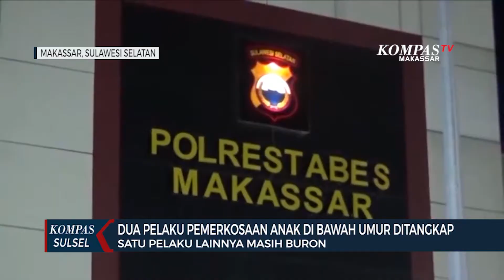Dua Pelaku Pemerkosaan Anak Dibawah Umur Ditangkap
MAKASSAR, KOMPAS.TV - Dua pelaku pemerkosaan anak di bawah umur di Kota Makassar Sulawesi Selatan ditangkap Tim Jatanras Polrestabes Makassar.

Dua pelaku pemerkosaan ini ditangkap di Kecamatan Panakukkang Kota Makassar.

Polisi lebih dulu menangkap pelaku U-D yang juga diketahui masih dibawah umur. Dari keterangan U-D   polisi kemudian menangkap pelaku lainnya berinisial R- I.

Polisi pun kini tengah mengejar satu pelaku lainnya yang masih buron.